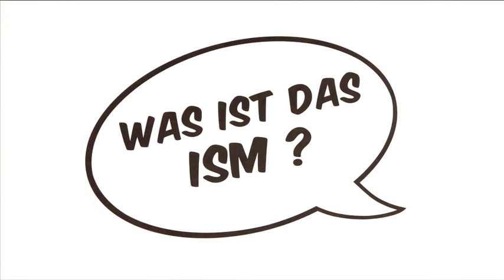Was ist das ISM?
Wie arbeitet das Institut Solidarische Moderne? Was verstehen wir unter Crossover? Ein Erklärfilm über die Programmwerkstatt.